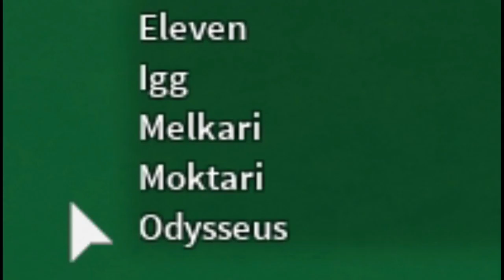Freshie Failure (Rogue lineage clip compilation)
yk what this is already.
im active as a jr. mod in Agamatsus server come say hi